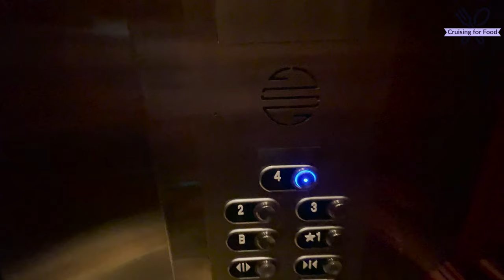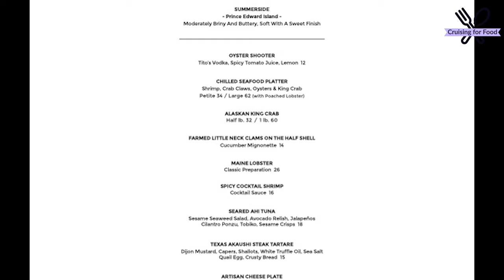ROOFTOP OYSTER BAR | FAIRMOUNT HOTEL | SAN ANTONIO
We had dinner at the Rooftop Oyster Bar at the Fairmount Hotel in San Antonio, Texas during our recent stay.